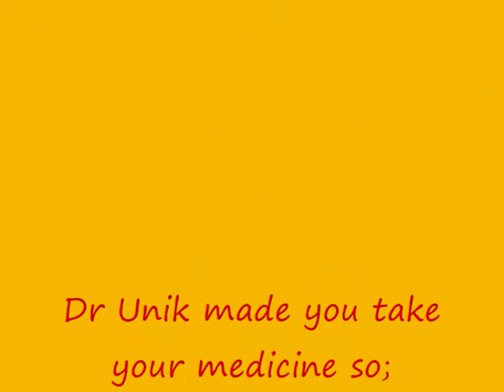Dr Unik Cottingham Festival 09 Losing Time